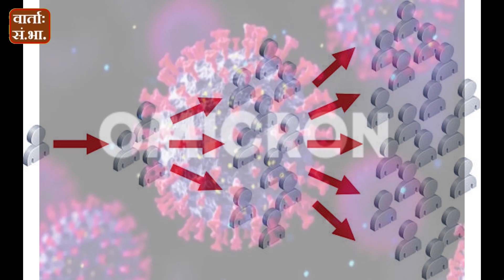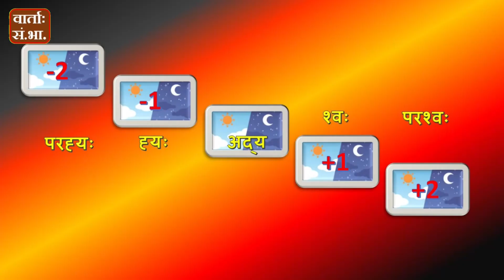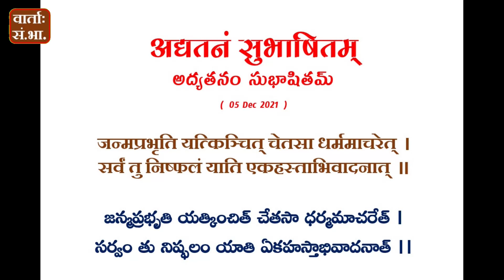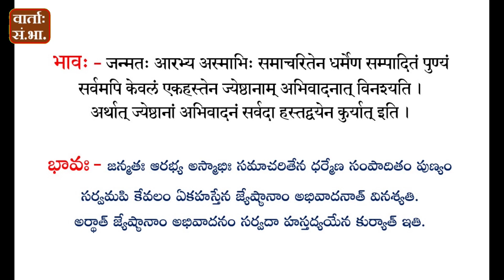Daily Sanskrit News 05Dec2021